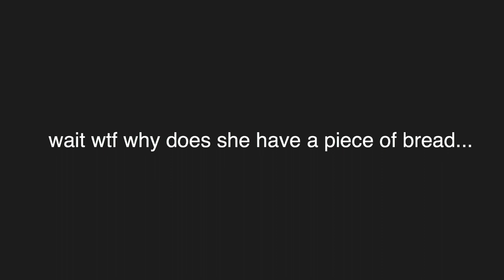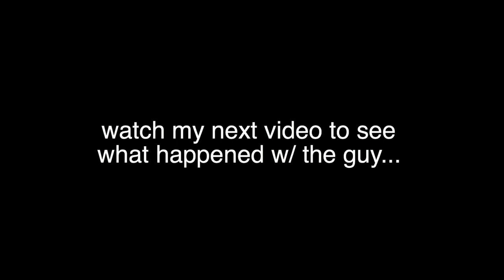IN-N-OUT & CHIPOTLE MUKBANG WITH FRIENDS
snap: @laurin_hwang

my clothes!